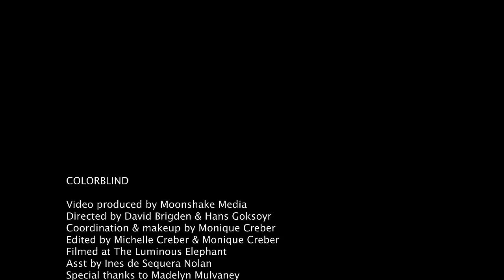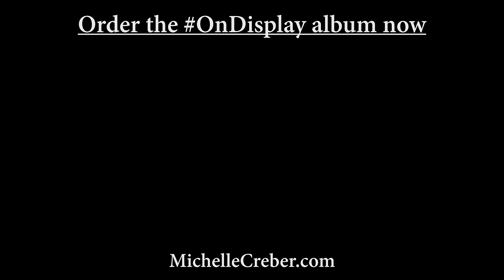Colorblind (MUSIC VIDEO) - Michelle Creber original song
“Colorblind” is off Michelle's new album ON DISPLAY

LYRICS:
I grew up in a town, in a home where we all got along
And our color was overlooked
I was taught that a face and a name didn’t make it ok
To put somebody below the rest

Why this hatred, separation
I will never understand it, we’re no better

I don’t see a difference
Enough with the ignorance, wake up
You filter by race, never learned to embrace other shades
Well I don’t care, I play fair
You guard the pedestal I wanna share
While you win and hoard your prize
I’d rather be colorblind

Noon was art, where we’d tidy our desk and begin with a canvas
As white as the winter snow
Answer this, without all of the paints and our big box of pencils
How could we have learned to create

Why this hatred, isolation
I will never understand it, they deserve better

Red is to blue is to green is to gold
Owning a beauty that can’t be controlled
Give up allow them to brighten your soul
Unfold, unfold, unfold

White is to black is to brown is to grey
Equally worthy despite what you say
Maybe you’ll turn and retire your ways
Someday, someday, someday

I see clear, hidden fear
Uneducated, supremacist, coward my dear
I’d rather be colorblind, I’d rather be colorblind

Video produced by Moonshake Media
Directed by Hans Goksoyr & David Brigden
Coordination & makeup by Monique Creber
Edited by Michelle Creber & Monique Creber
Filmed at The Luminous Elephant
Asst by Ines de Sequera Nolan
Special thanks to Madelyn Mulvaney

Cool Breeze (Matt) & SR Foxley & Kim NaRae Mauchley

Words by Michelle Creber (SOCAN)
Produced by Fred Mollin
Vocals arranged by Michelle Creber & Monique Creber
Lead & background vocals by Michelle Creber
Piano & keyboards by Matt Rollings
Drums & Percussion by Lonnie Wilson
Bass by Larry Paxton
Guitars by Kerry Marx
Additional keyboards & guitars by Fred Mollin
Recorded by Dave Salley at Sound Emporium (asst by Zaq Reynolds) & Zoomar South Studios
Mixed & edited by Dave Salley at The Fort House

Hey S’MORES (the dedicated peeps who read my Show More section)

THE ALBUM IS OUT! WOWWWWW. I’m still in shock. You guys can finally here the whole thing!!! I’m so excited to hear what you guys think, which ones are your favourite, which lyrics you connect with, WOOT WOOT! Whenever you guys can PLEASE spread the word about this album, it means so much to me and really is the next big milestone in my career and well, in my life! All of the digital download sales before Thursday June 7th will count towards my Billboard goal so if you know anybody who might enjoy my music or would who be willing to support me, reach out to them ASAP!!! The cutoff for physical CD orders to count towards the Billboard goal is Monday June 4th. This album would not have been made possible without your awesome support so thank you from the bottom of my heart!!!

~ Love Mich

P.S. Hope you guys have as much fun watching this music video as I did filming it! hahaha